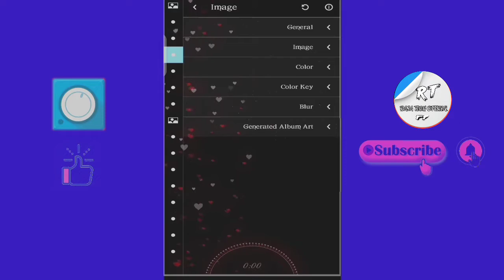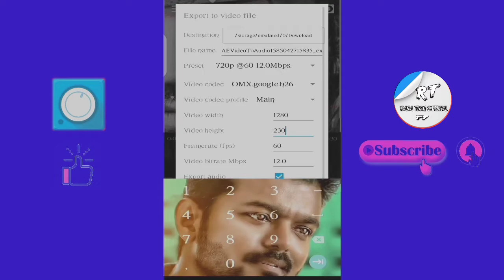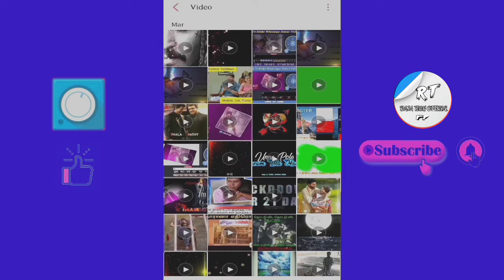How To Solve Avee Player Exporting Problems|RAJA TECH OFDICIAL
😈Avee player App; Link:😈

 avee player editing in tamil, avee player text editing in tamil, avee player video editing in tamil, avee player template video editing in tamil, avee player